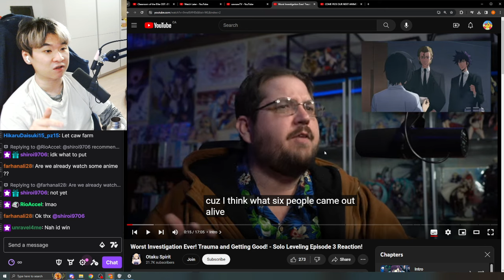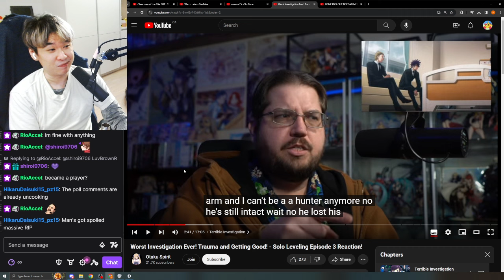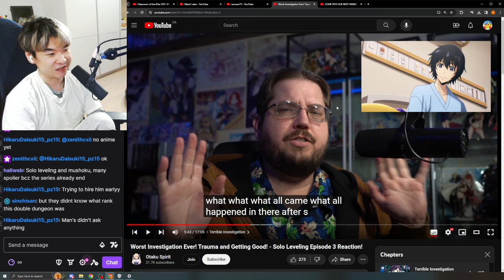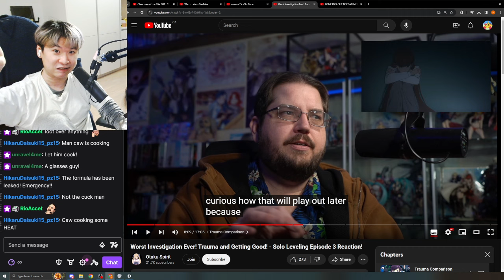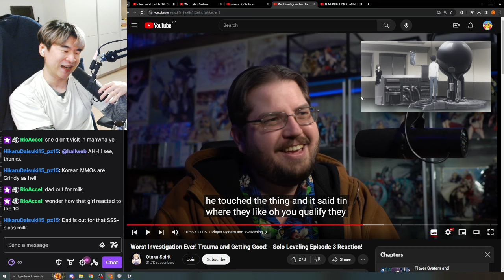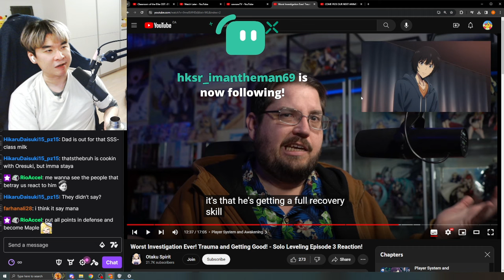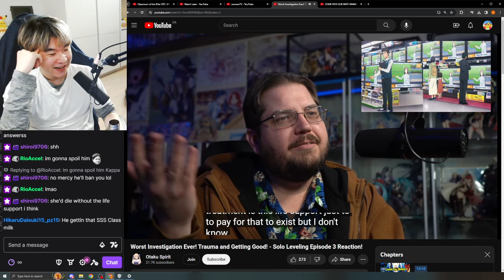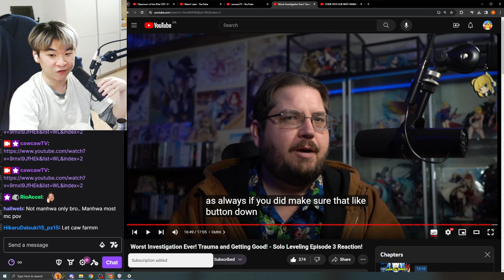Reacting to Otaku Spirit's Solo Leveling Ep 3 Review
Reacting Otaku Spirit's Worst Investigation Ever! Trauma and Getting Good! - Solo Leveling Episode 3 Reaction!